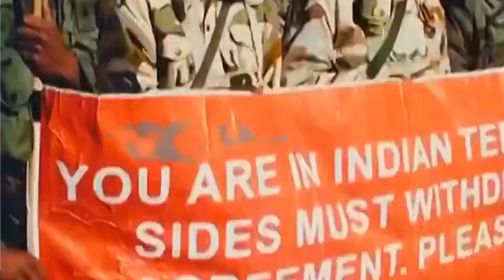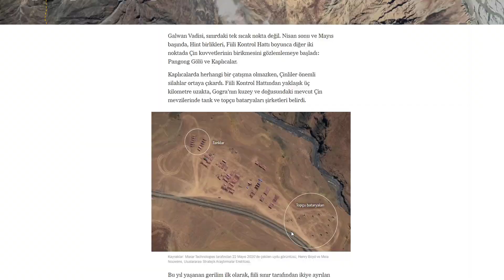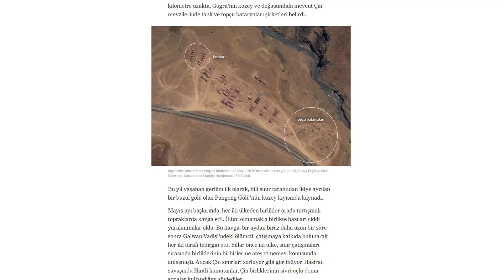ÇİN HİNDİSTAN SAVAŞINA DOĞRU GERİLİM ARTIYOR HİNDİSTAN GERİ ADIM ATMIYOR | LADAKH BÖLGESİ SON DURUM